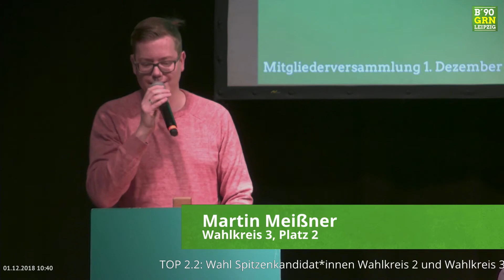181201MV Martin Meißner bewirbt sich auf Platz 2 im Wahlkreis 3.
Am 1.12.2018 fand unser Stadtparteitag zur Kommunalwahl 2019 statt. Wir haben unsere Spitzenkandidat*innen für die einzelnen Wahlkreise gewählt. Martin Meißner bewirbt sich auf Platz 2 im Wahlkreis 3.